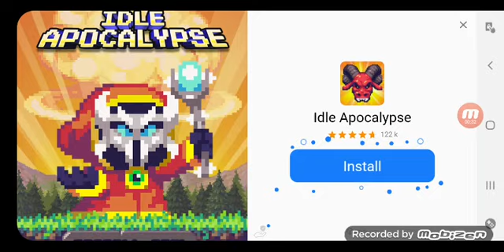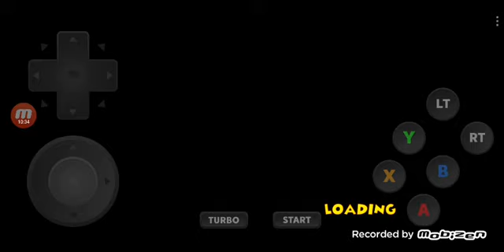November 18, 2022: SM64DS and more(3)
this video was supposed to be published the day after the 18th but it wasn't for various reasons.